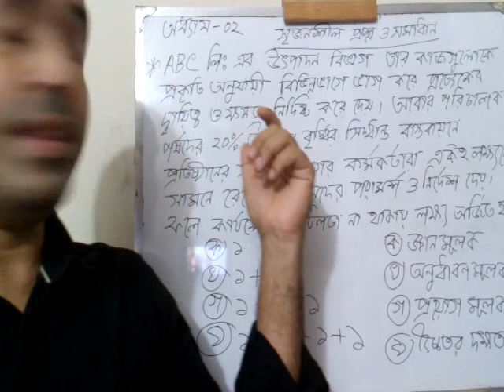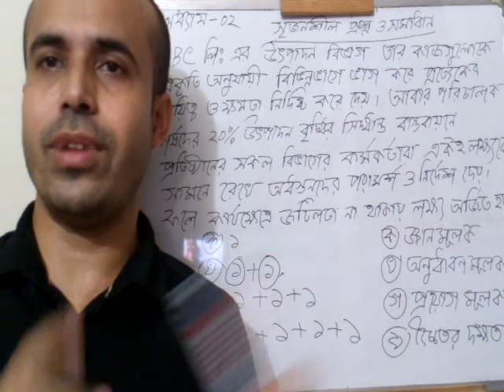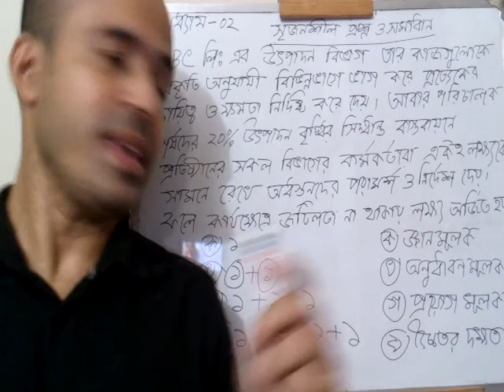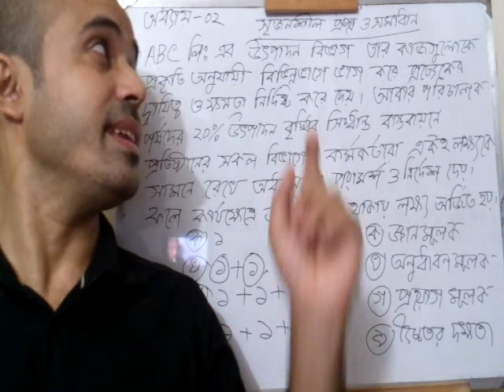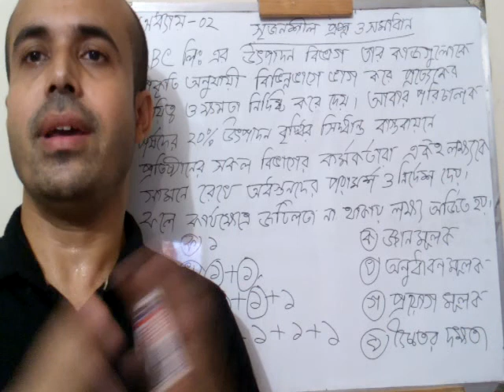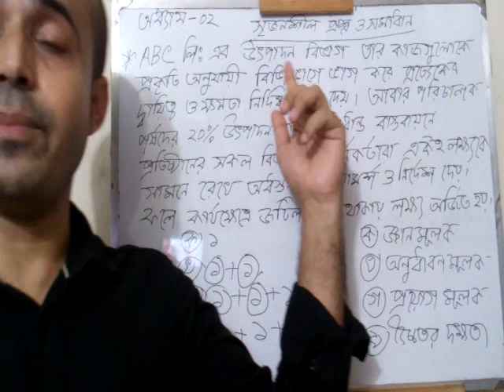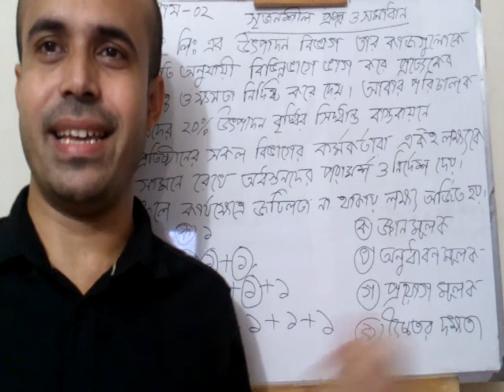সৃজনশীল প্রশ্ন ও সমাধান ( অধ্যায় -০২- ব্যবস্থাপনা নীতিসমূহ )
বই - ব্যবসায় সংগঠন ও ব্যবস্থাপনা
দ্বিতীয় পত্র - ব্যবস্থাপনা
অধ্যায় - ০২
অধ্যায় এর নাম - ব্যবস্থাপনা নীতিসমূহ
টপিক -  সৃজনশীল প্রশ্ন ও সমাধান ( অধ্যায় -০২- ব্যবস্থাপনা নীতিসমূহ )
প্রভাষক - বি, কে বিশ্বাস